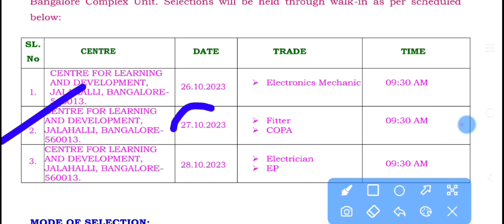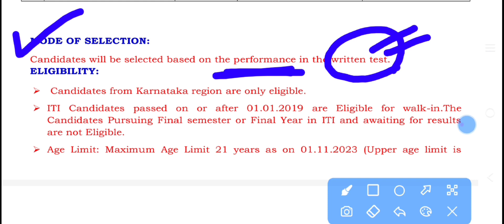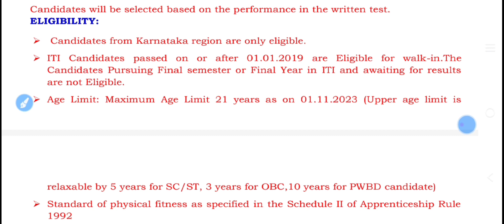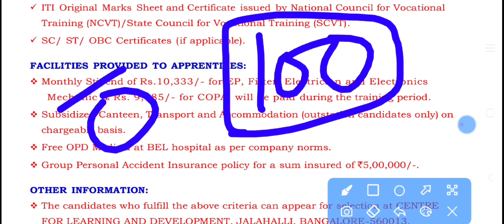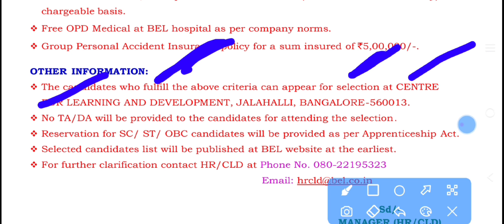BEL apprenticeship jobs 2023 notification out | walk in selection ke liye Jana hoga | stipend 10300+